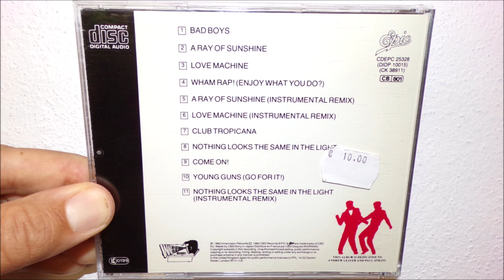Wham! - Come on (1982 Album version)